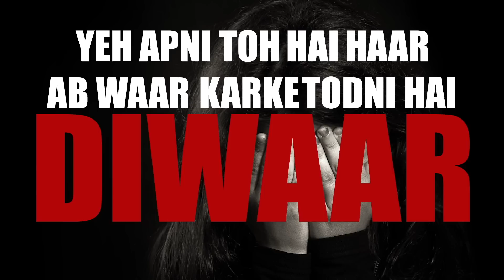An ode to ASIFA | Hindi Rap - Void | INDIA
An Ode to Asifa.
Vocals/Lyrics - Void
Original Composition - Sanchit Balhara
Re Created - Exult Yowl
Mastering - Souvik Das
Video - Puneet Raj